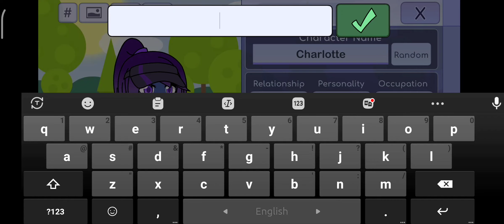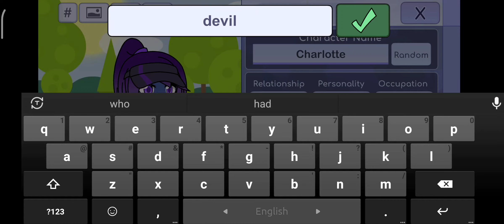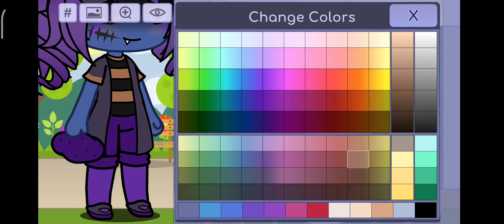Making a lucifer character with gacha life